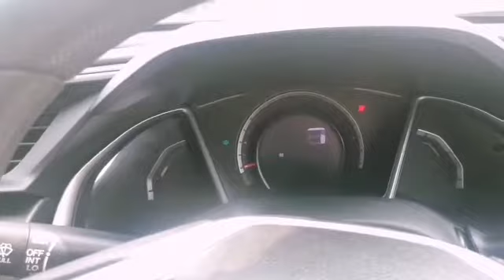Honda Civic Start Up 🔥|| Civic X ❤️|| 2017